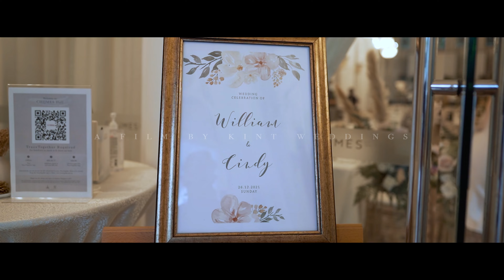Chijmes - Cinematic Wedding Video | William & Cindy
Church Ceremony @ Chijmes